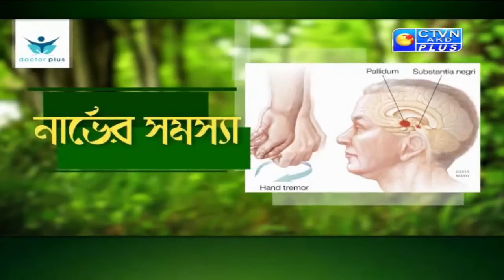CALCUTTA AYURVED CTVN_27_12_2020 - 05:30 PM